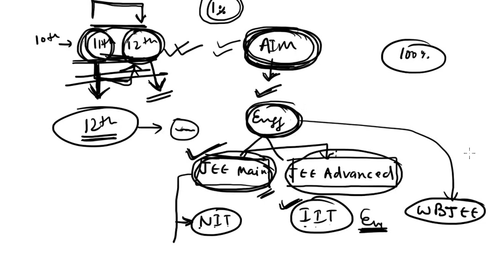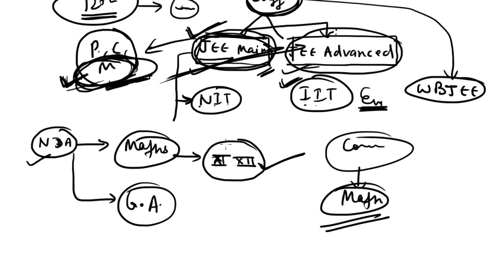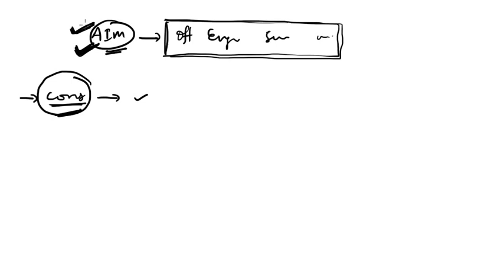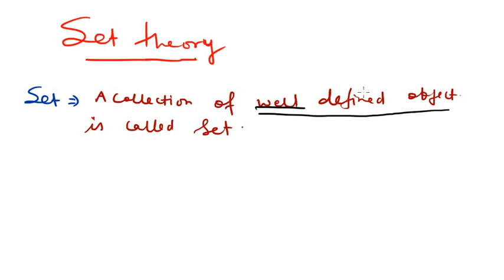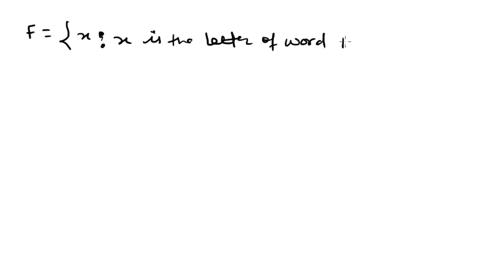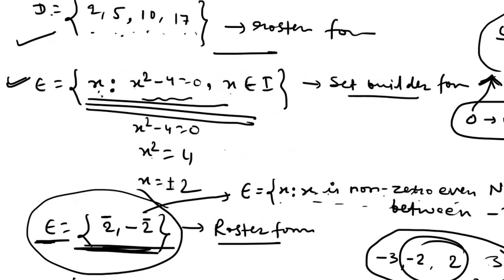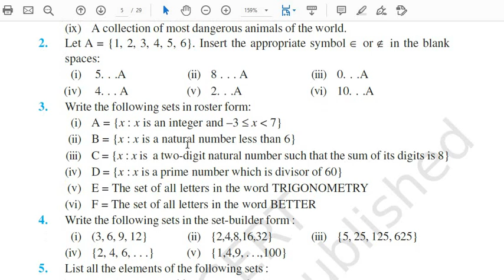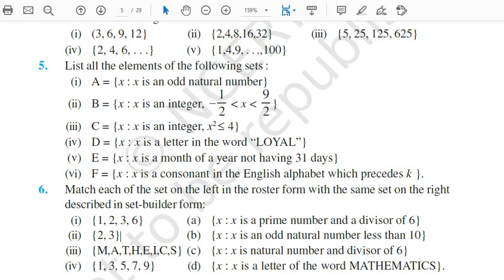#01 Set Theory (Introduction) / For foundation / Maths Lecture by Rajnikant singh